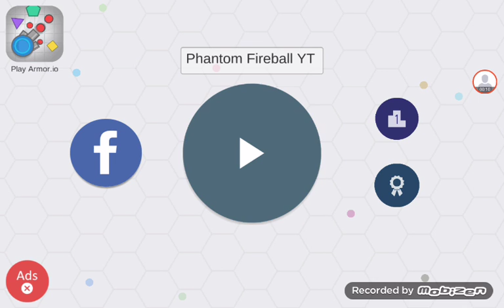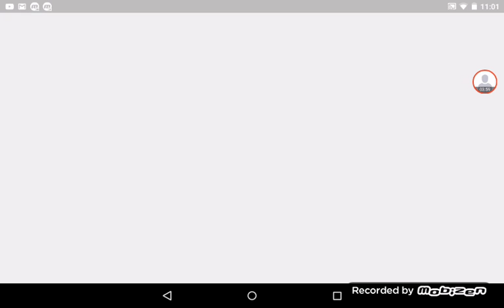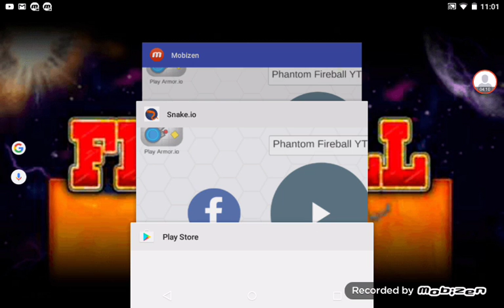THE LAG IS KILLIN ME!!!! ll Snake.io